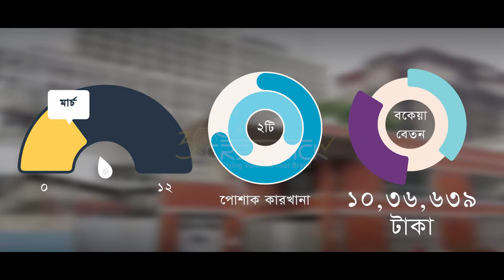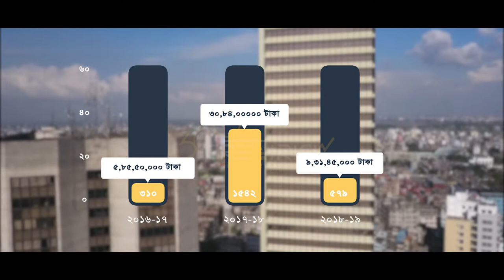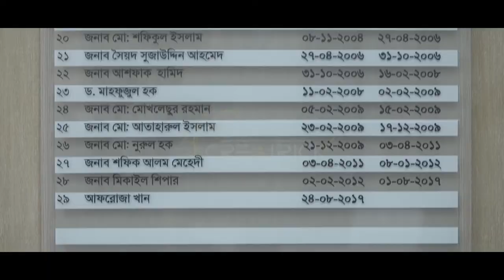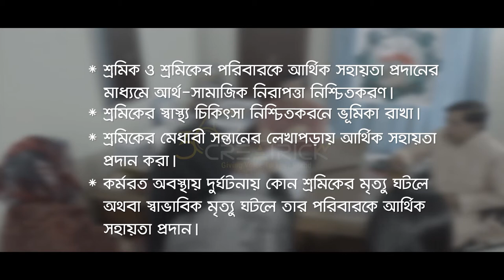Central Fund - Ministry of Labour and Employment Documentary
Documentary for Central Fund - Ministry of Labour and Employment Bangladesh.

The Ministry of Labour and Employment is the government ministry of Bangladesh responsible for the employment, to protect and safeguard the interest of workers and human resource development.

* All rights and reserved by CREATRICK 360°.
* Strictly DO NOT use this video or it's footages anywhere without
   the permission of CREATRICK 360°.